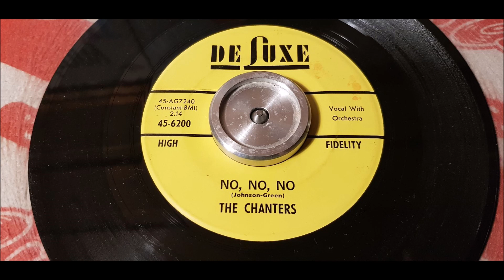The Chanters - No, No, No - 1963 Doo Wop - DeLuxe 45-6200